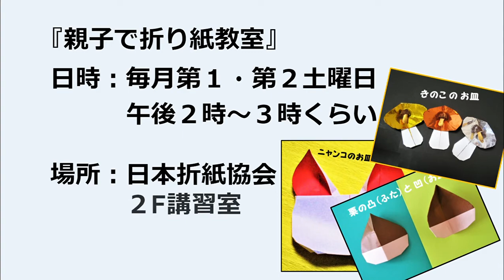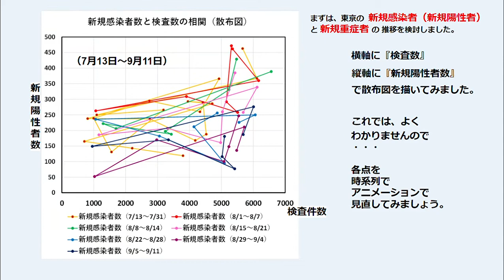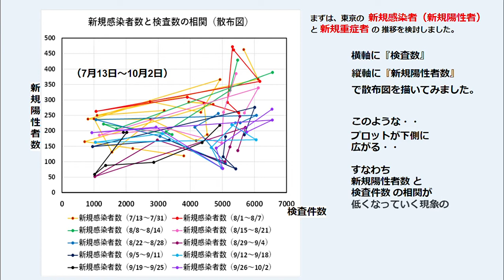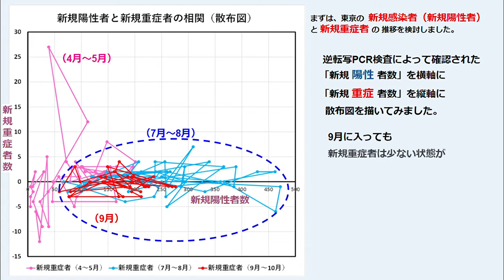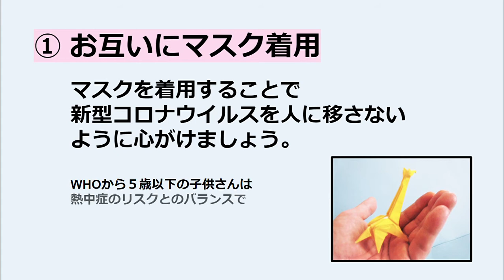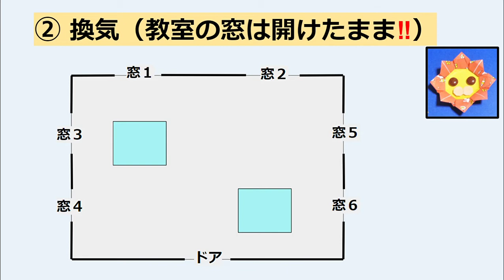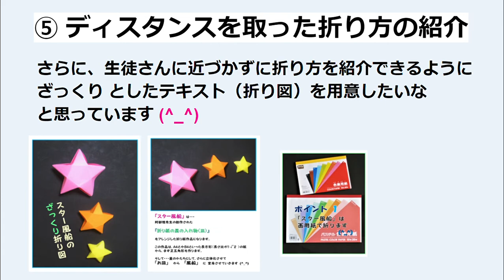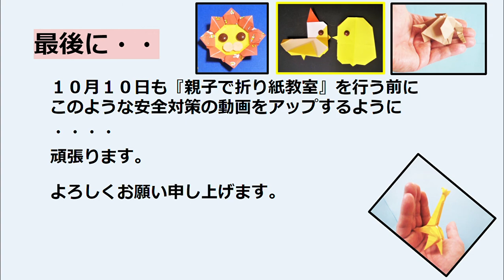10月3日の折り紙教室のコロナ対策のまとめ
10月3日と10日に東京（浅草）にて『親子で折り紙教室』を
開催いたします。
まずは10月3日に開催できる判断した根拠となる
東京での新型コロナの状況のを自分なりに分析した結果や
教室の開催方法について動画にまとめました。

都内の新型コロナの状況分析に用いたデータは下のリンク先から
得たものを使用しております。

‹墨田区内の新型コロナウイルス感染症の発生状況›

他の私のポケモン折り紙などの作品をご覧になりたいときには
こちらをよろしくお願いします🌈